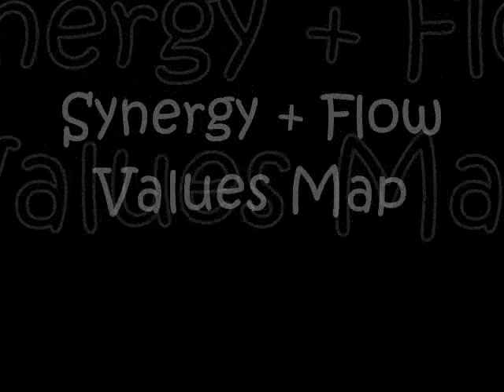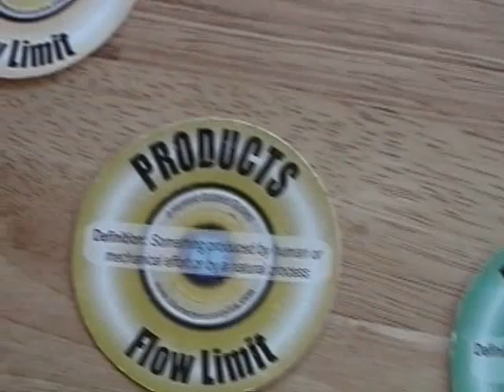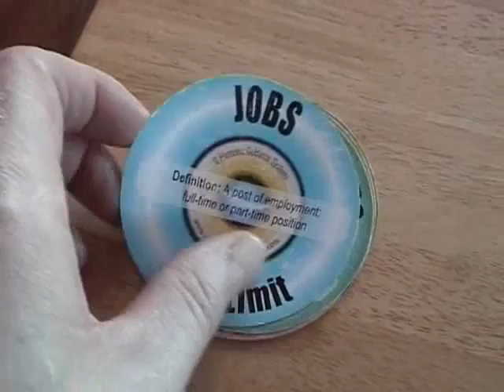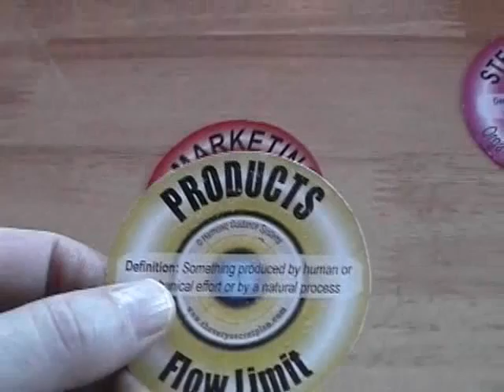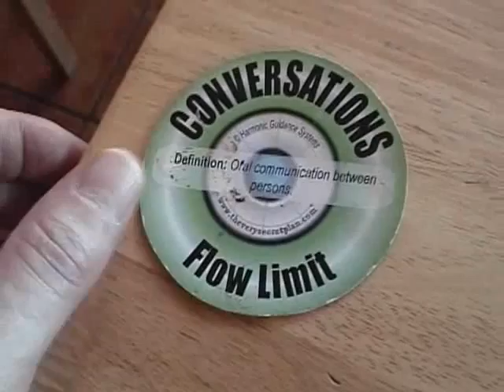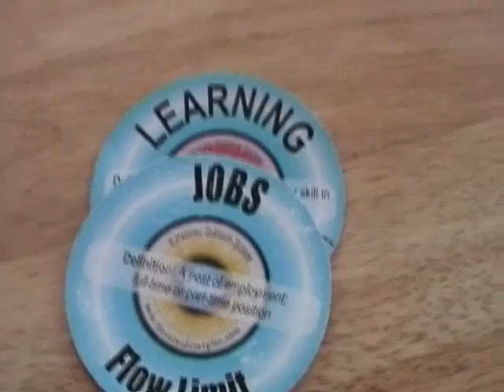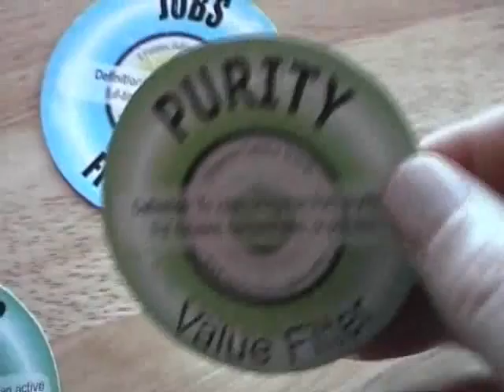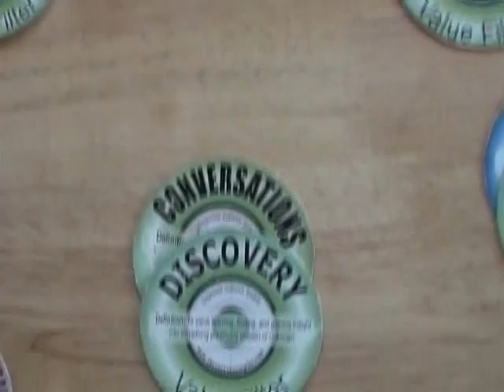Mission 2 - Objective 1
In the very secret plan there are a number of missions...this is part of mission 2